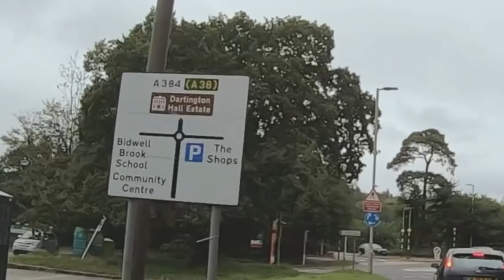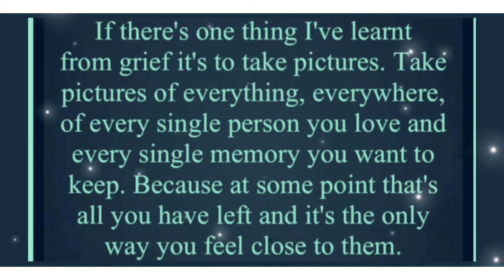A Matty’s drive with us production 25.09.2021 Dartington - Buckfastleigh Devon grey day drive 🚙 568